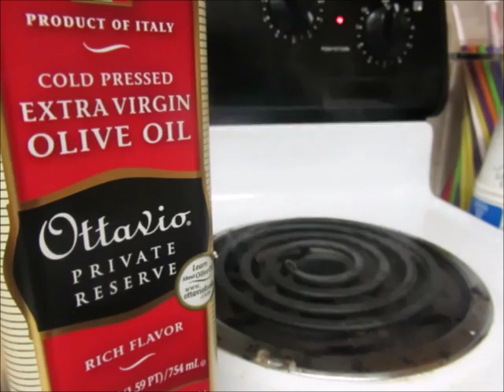ATTEMPTED: Day In The Life (: February!